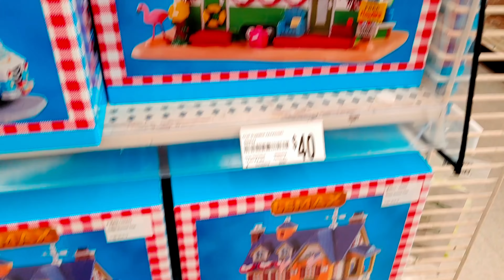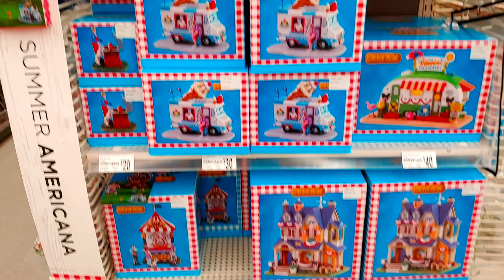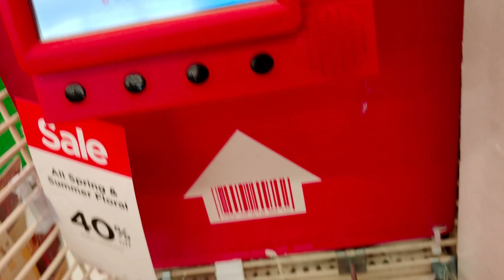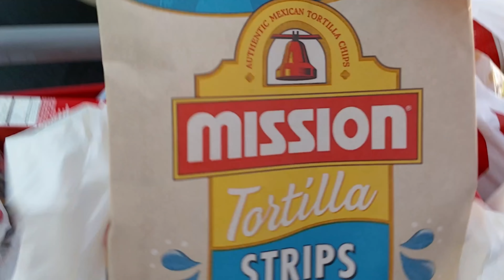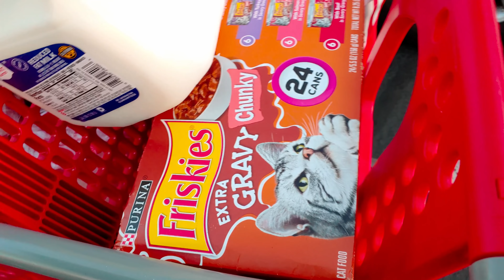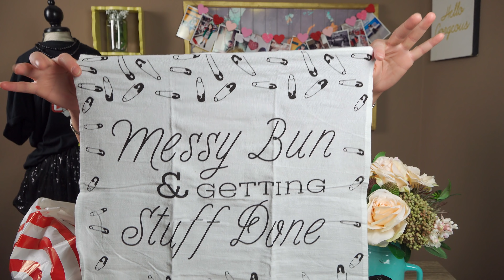Come Shop With Me at Michael's, Payless, and Target!!!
Hi friends ,thanks for being here.  I hope you enjoy my video of shopping at Michael's, Payless, and Target!